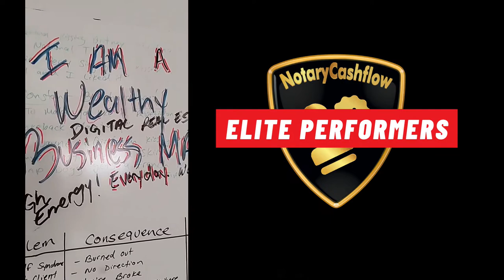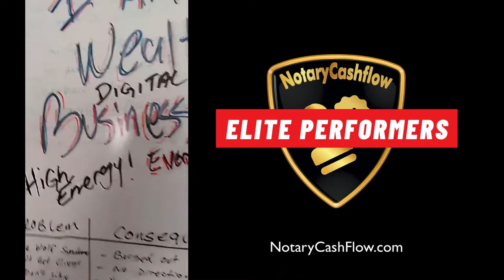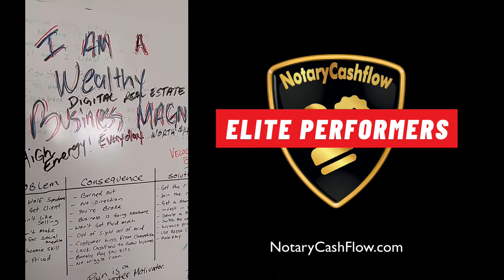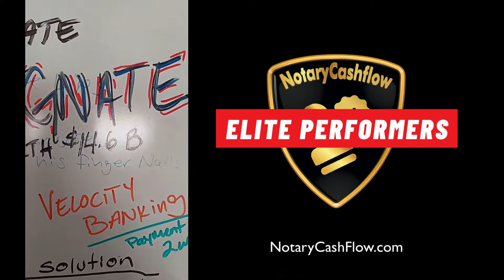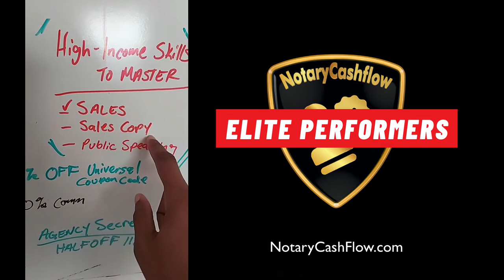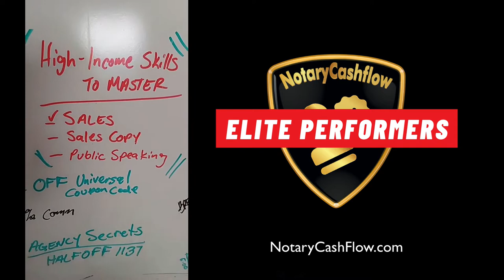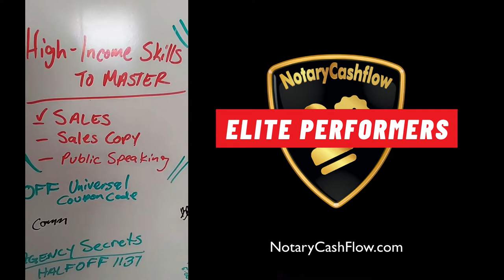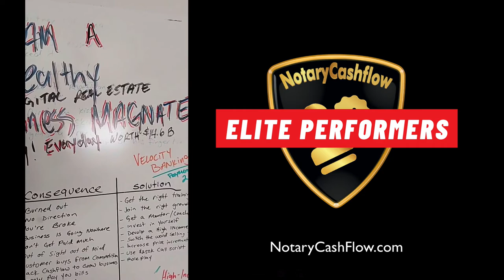How To Pull The Future Towards You | Tiger Toledo